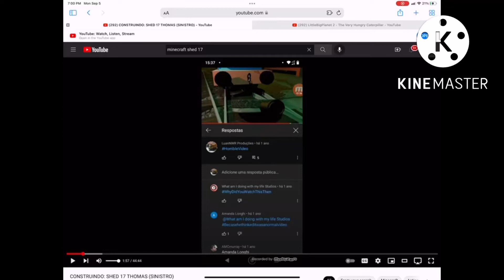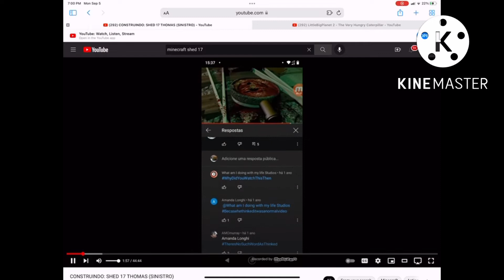The Very Hungry Caterpillar And Shed 17 Thomas Death And Screaming Audio Kidnapping Video